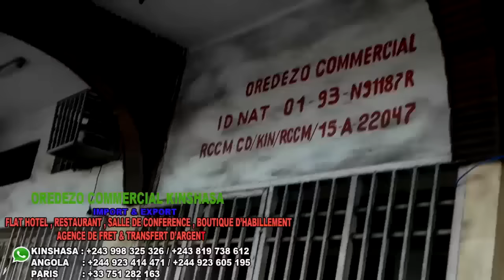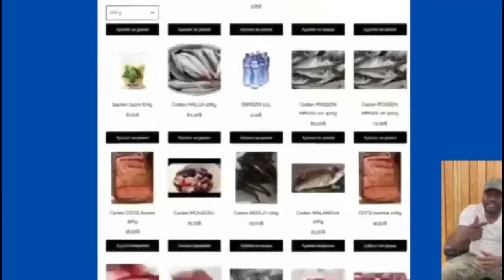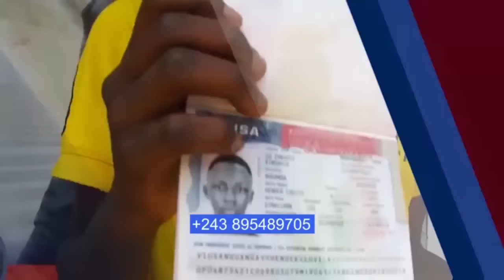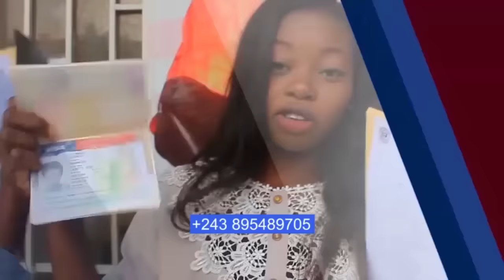EYINDI:PETIT FRÈRE YA DIANE TRÈS FÂCHÉ PONA ÂGE COQUETTE NA GABRIELLE YA MADO BOTOSI MOWEYI TE SONI